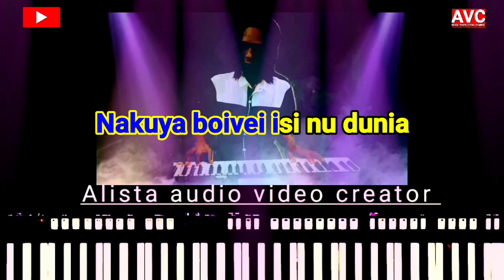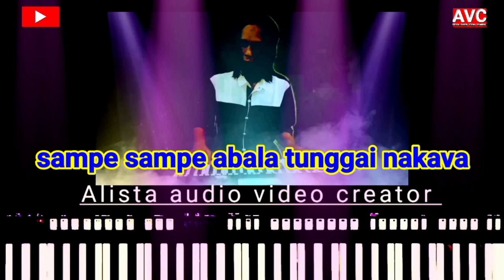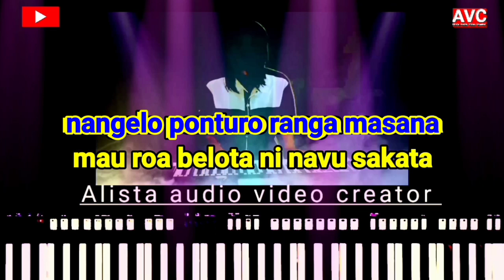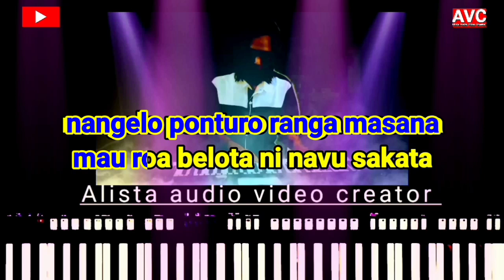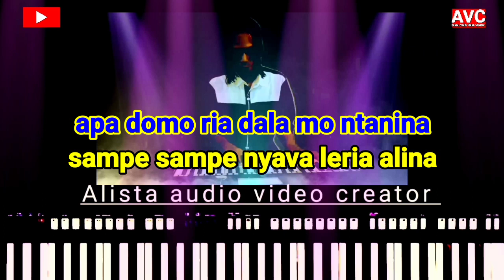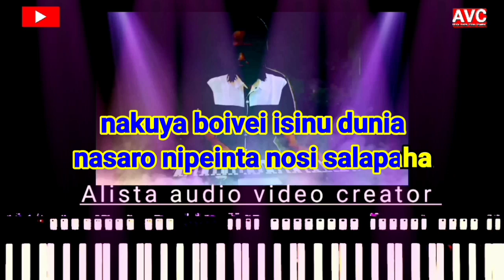Karaoke KAILI TORA KITA NOSARARA dipopulerkan NURJAN SYUKRI music song with lyrics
Karaoke versi ALSTA judul TORA KITA NOSARARA  dipopulerkan NURJAN SYUKRI  lagu Daerah Kaili Sulawesi tengah Indonesia
 karaoke kaili  karaoke version music keyboard Yamaha psr S 950 Alista music Electone l karaoke organ tunggal instrument no vocal full lirik berjalan memudahkan untuk belajar menyanyi Karaoke songs with lyrics  jangan lupa subscribe like comen terimakasih 🙏🙏🙏